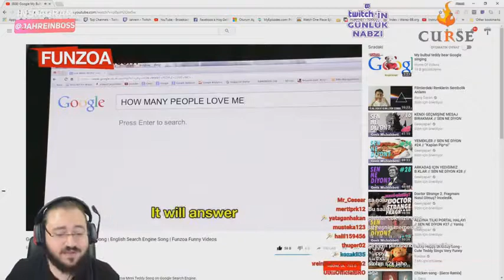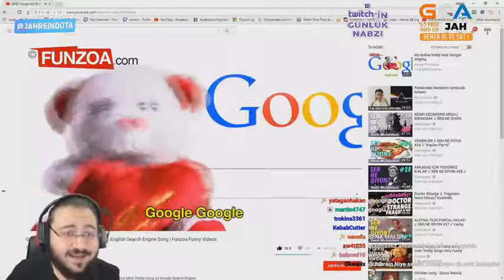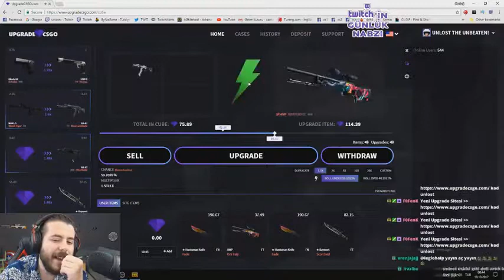Elwind'den minyon alma taktiği | Alfred yayıncı koltuğunda | En iyi anlar #24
Günlük en iyi eğlenceli anlar failler pro playzleri burada #24 ft. elwind,jahrein,videoyun,cihadkiris,despe,mario,peaceink,fenix35,alexahill,unlostv,ruvelius,turkish_coffe,hazretiyasuo,ayca22lol,grimnax,kenindemuzisyen

►Twitch.tv Yayıncıların Adresleri

►Tanımadığınız yayıncıya aşşağıdan bakabilirsiniz!

► 0:02
► 0:37
► 1:40
► 2:21
► 3:20
► 3:47
► 4:24
► 4:45
► 5:14
► 6:10
► 7:02
► 7:30
► 8:13
► 8:40
► 9:25
► 10:21
► 10:48

Yorumlarda gelişmem için eleştirmeyi unutmayın iyi eğlenceler!
( ͡° ͜ʖ ͡°)( ͡° ͜ʖ ͡°)( ͡° ͜ʖ ͡°)( ͡° ͜ʖ ͡°)( ͡° ͜ʖ ͡°)( ͡° ͜ʖ ͡°)( ͡° ͜ʖ ͡°)( ͡° ͜ʖ ͡°)
İzlediğiniz için teşşekürler!